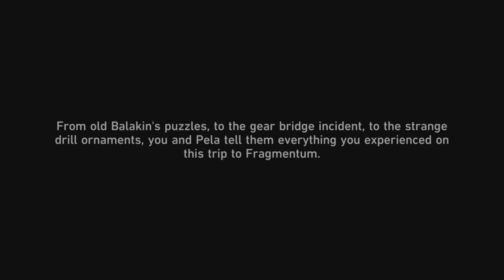F2P Warpless Honkai: Star Rail Part 38 - Clara Companion Mission (Part 2)